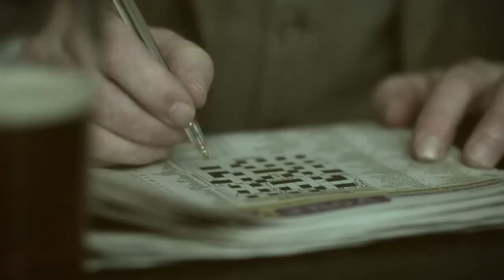Dirt Devil ''Rug'' (funny commercial)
This is the Dirt Devil "Rug" Commercial showcasing my work as a Director of Photography. Shot on RED with Cooke S4 lenses. Directed by Nate Camponi, Produced through Chief, Manchester.